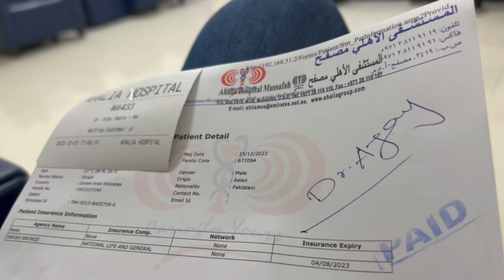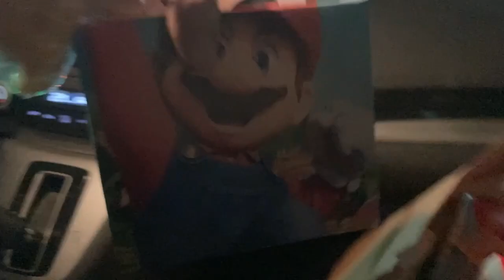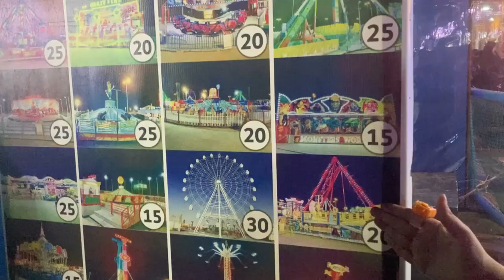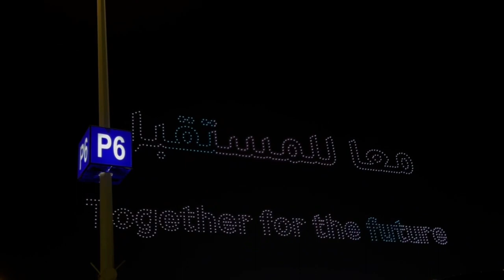New Year First Vlog-Happy New Year 2023-نئے سال کی پہلی ویڈیو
Join me for my first vlog of the new year as I capture the excitement and beauty of the fireworks displays happening in my city. From colorful explosions in the night sky to the cheers and applause of the crowds, this vlog will give you a front row seat to one of the most popular New Year's traditions.